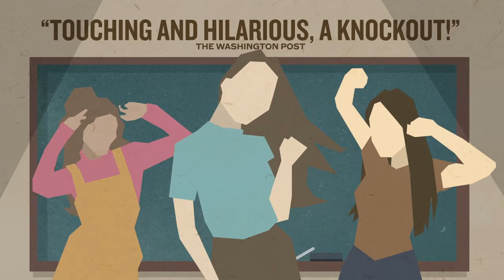John Proctor is the Villain | 15s Trailer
Written by Kimberly Belflower
Directed by Margot Bordelon

At a rural high school in Georgia, a group of lively teens explore The Crucible while navigating young love, sex ed, and a few school scandals. With a contemporary lens on the American classic, the young women begin to discover their power and agency, finding a way to hold both the classic text and their community to account – with a profound sense of rage, authenticity, and hope. Alternately touching and bitingly funny, this new comedy captures a generation in mid-transformation, running on pop music, optimism, and fury, writing their own coming of age story.

The Huntington
@ Calderwood/BCA
527 Tremont St. Boston, MA 02116